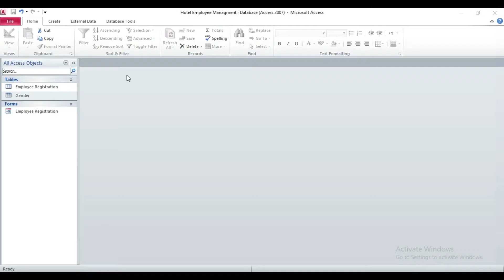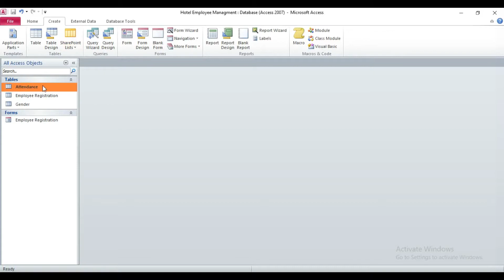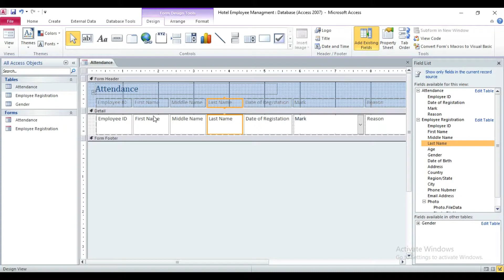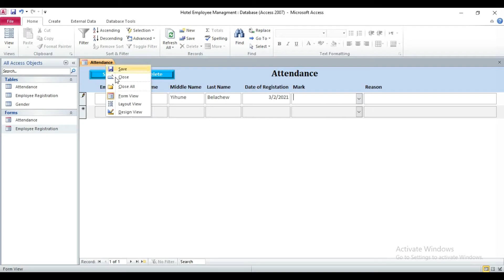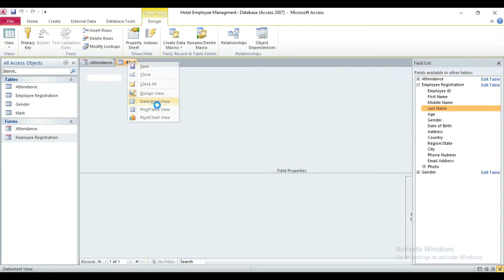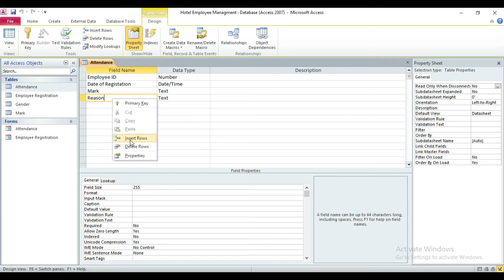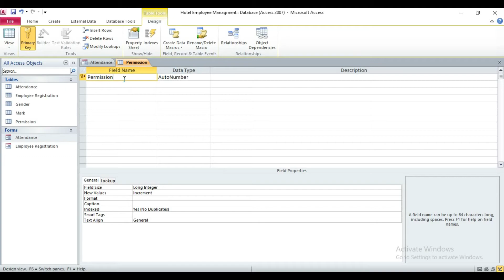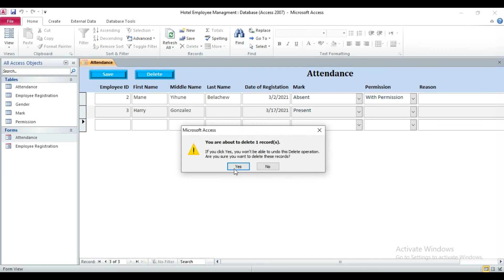How To Create Attendance Form Which is Linked With Employee Form In Ms Access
Tech Tips